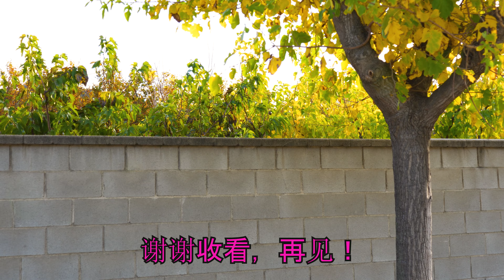生活 纪录影片||秋游||life documentary||sister and brother||4K60||gira de otoño||Número 9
生活 纪录影片＃life documentary＃sister and brother＃4K60fps gira de otoño # Número 9＃ elder sister＃ sister and brother ＃ sister and brother siblings ＃ Life＃Documentary video＃Documentary＃Documentary＃growing up＃growth process＃happy childhood＃ratón grande junto al río＃姐姐和弟弟# 姐姐和弟弟俩# 姐弟俩# 姐姐# 弟弟# 纪实# 生活# 纪录影片# 纪录片# 成长# 成长过程# 快乐成长＃
秋游